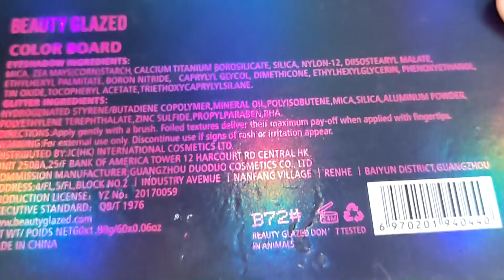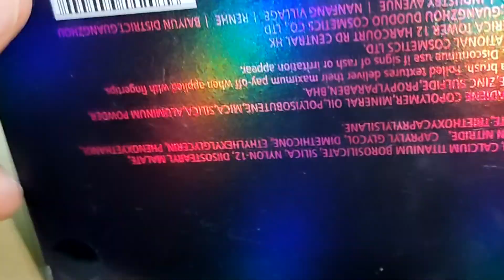Eye Shadow Tray of Beauty Glazed Color Board